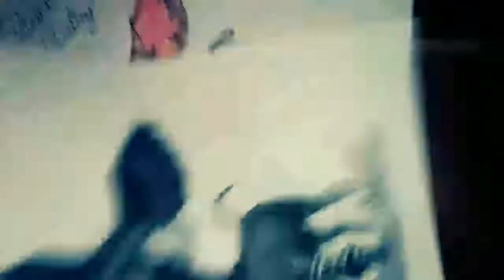Okapi-Cryptid Creations Remake By Patrick Bailey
Remade Cryprid Creations "Okapi"
Link to Cryptid Creations Deviantart, make sure to check out their art, it's amazing!!